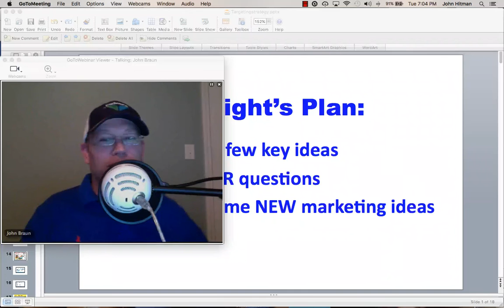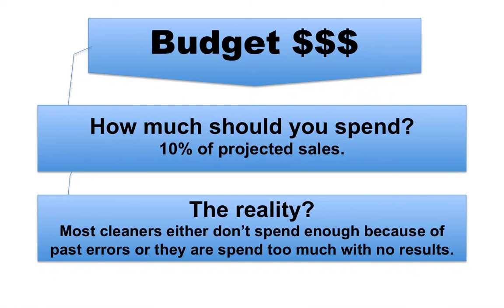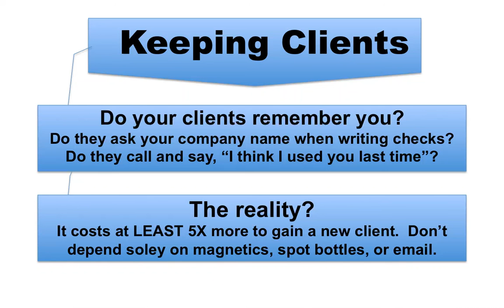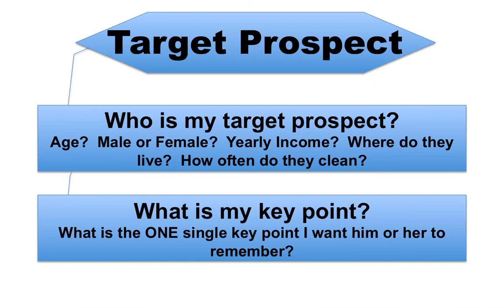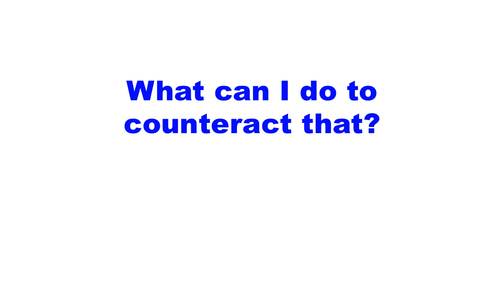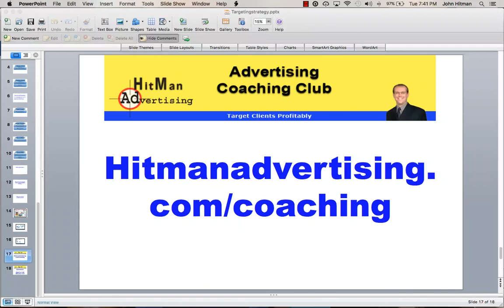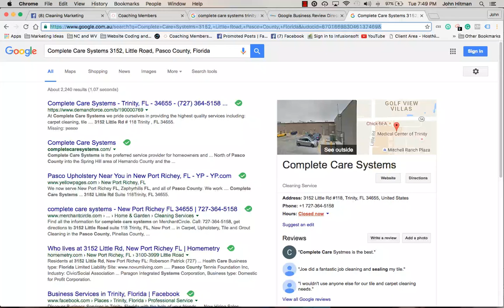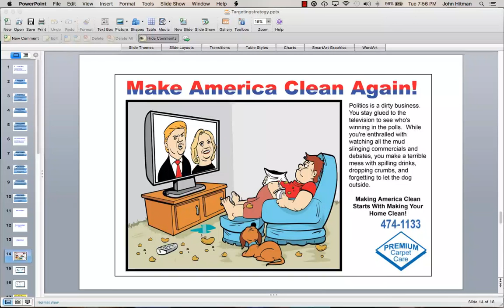Marketing Workshop for Cleaning Businesses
In honor of my new book, "Killer Advertising for Cleaning Businesses" hitting #1 best seller on Amazon, I did this FREE workshop to answer questions from cleaners.  You can order the book right now